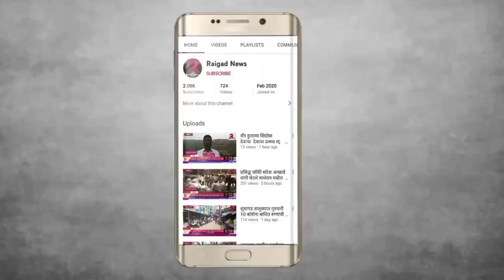जमियत उल्मा ए हिंद महाराष्ट्र यांच्यासंयुक्त विद्यमाने पुनर्वसन व ग्रहप्रवेशकार्यक्रम उत्साहातसंपन्न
जमियत उल्मा ए हिंद महाराष्ट्र यांच्या संयुक्त विद्यमाने पुनर्वसन व ग्रह प्रवेश कार्यक्रम उत्साहात संपन्न